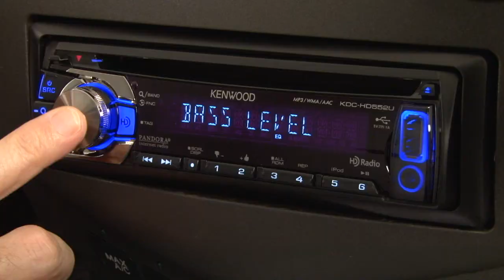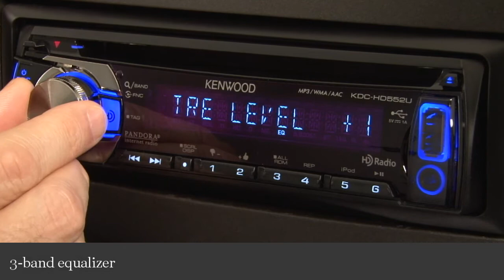Kenwood KDC-HD552U CD Receiver Display and Controls Demo | Crutchfield Video